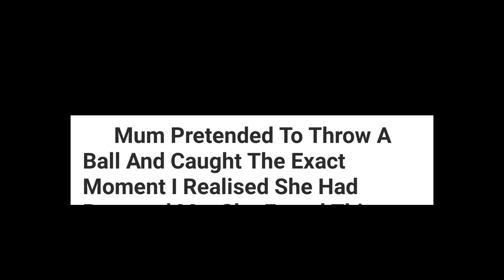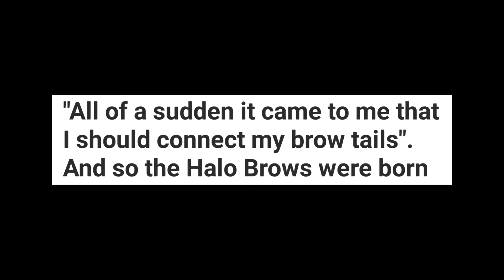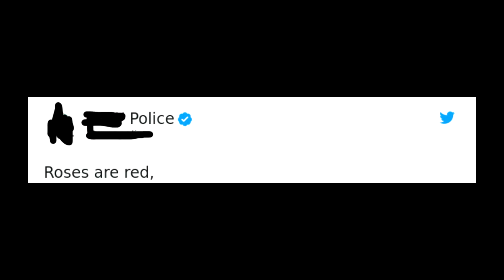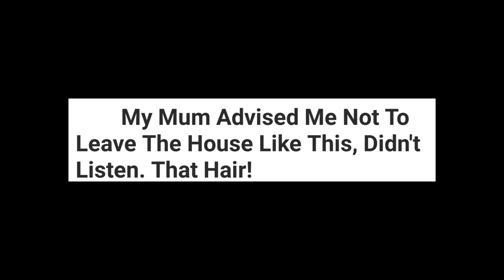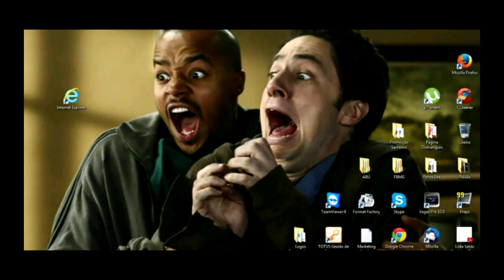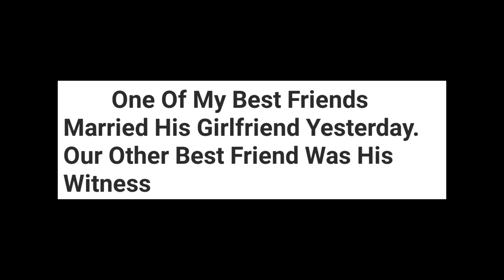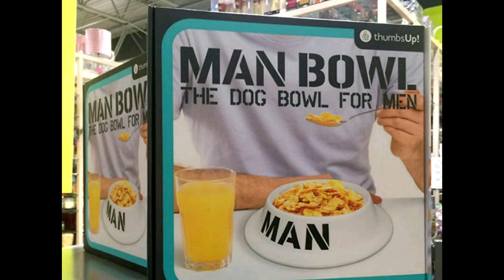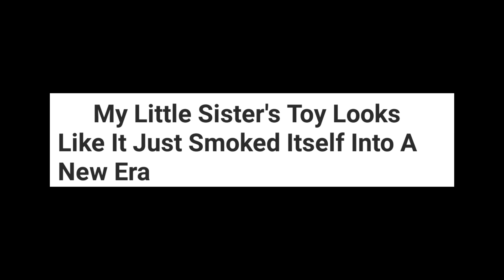SORRY FOR OOH!! AHH!! OUCH!!! (FUNNY POSTS 2020)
Enjoy these random funny collection.

Source: Bored Panda